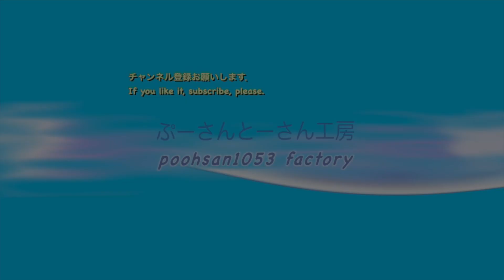六本木の巨大クモ Huge Spider Maman at Roppongi Hills Tokyo Japan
東京の六本木ヒルズ　森タワー前の広場に巨大なクモのオブジェがある。
このクモを真下に行って良く観ると、卵を抱えている。　なるほど、彼女はママンなんだ。
iphone 4S